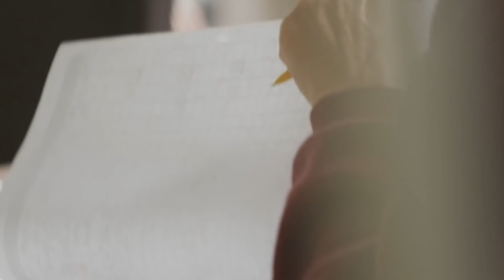The Walking Dead | Andrew Lincoln Looks Back on Rick Grimes